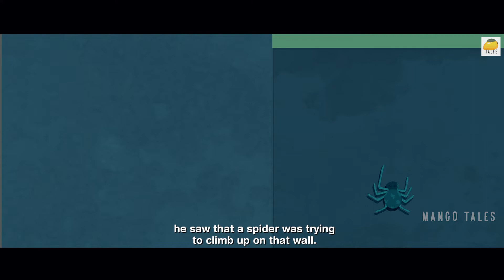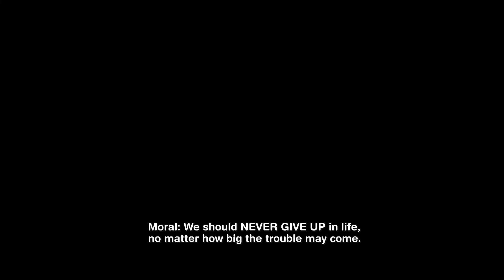Spider And A Boy Story | Kids Moral Stories in Hindi | Perseverance Moral Story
About Channel:

Mango Tales is an animated stories channel. On this channel you will get to see kids stories, motivational hindi stories, kids animated stories. Please note: This is not just a kids channel, it is a general channel that can be watched by people of all ages.

About This Video:

This story is about a child and a spider. The boy's name is Bintu. One day in the classroom, all the children have to build houses with toys. Some children built their house but some cannot. Bintu was also trying to make house for a long time but failed everytime. In the end, he gets fed up and goes out of the class. Outside the class, he sees a spider climbing a wall, which inspires Bintu a lot. He thinks that when a little spider cannot give up in making its web, then how can I give up. Bintu tries again and this time he builds a house.

Thank you so much. Your support means a lot to me.

This Video Is About:

1. A Kid And Spider Story
2. Spider And A Boy Story
3. Makdi Aur Bacche Ki Kahani
4. Hindi Kahaniyan
5. Hindi Moral Stories For Kids
6. Spider Aur Bacche Ki Kahani
7. Perseverance Moral Story